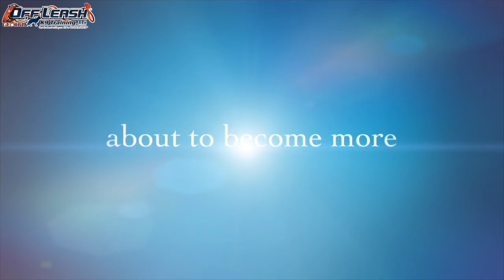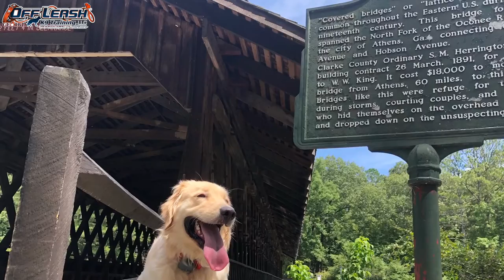Murphy | 10 Month Old Golden Retriever | Board & Train North Atlanta | Doggy Boot Camp North Atlanta